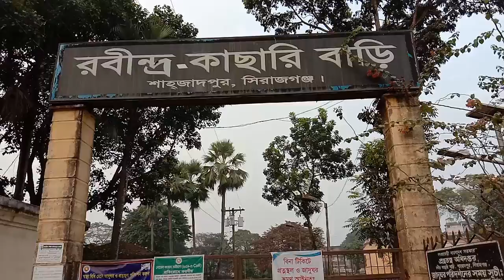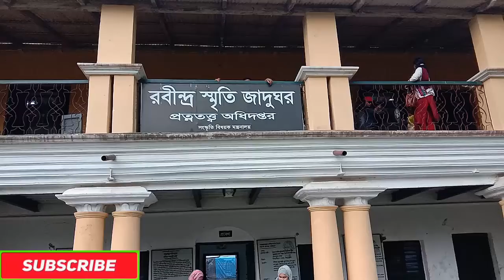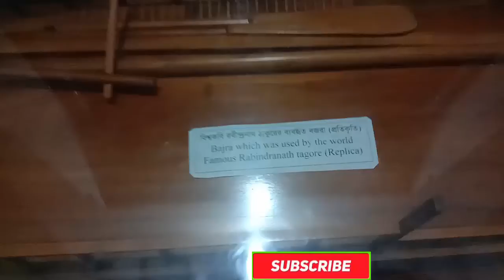রবীন্দ্র কাছারি বাড়ি, শাহ্জাদপুর, সিরাজগঞ্জ।। Rabindranath Thakore Kasari Bari, Sirajganj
রবীন্দ্র কাচারী বাড়ি
সিরাজগঞ্জ জেলার শাহজাদপুর উপজেলায় অবস্থিত, রবীন্দ্রনাথ ঠাকুরের পৈত্রিক জমিদার বাড়ি ছিল। ১৮৪২ সালে রবীন্দ্রনাথ ঠাকুরের দাদা প্রিন্স দ্বারকানাথ ঠাকুর ইংরেজদের কাছ থেকে প্রথম বাড়ীটি কিনেছিলেন । এটি একটি দোতলা ভবন। রবীন্দ্রনাথ ঠাকুর ১৮৯০ সালের দিকে প্রথম শাহজাদপুর এই কুঠিবাড়িতে আসেন এবং এখানেই রচনা করেছেন তার অনেক বিখ্যাত সাহিত্যকর্ম।

রবীন্দ্রনাথের কাচারি বাড়ি সিরাজগঞ্জ জেলার শাহজাদপুর উপজেলায় অবস্থিত। সিরাজগঞ্জ থেকে ৪০.২ কিলোমিটার দূরে শাহজাদপুর অবস্থিত।

১৯৭১ সালে বাংলাদেশ স্বাধীন হওয়ার পর সরকার এই কুঠিবাড়িটির গুরুত্ব অনুধাবন করে। কবি রবীন্দ্রনাথ ঠাকুরের বিভিন্ন শিল্পকর্ম সংগ্রহপূর্বক একে একটি জাদুঘর হিসেবে প্রতিষ্ঠা করা হয়। এর আগে রবীন্দ্রনাথের ঠাকুরদা প্রিন্স দ্বারকানাথ ঠাকুর ১৮০৭ সালে এ অঞ্চলের জমিদারি পান। তিনি নিজে এখানে জমিদারি করতেন কিন্তু পরবর্তীতে ১৮৮৯ সালের দিকে কবি এখানে জমিদার হয়ে আসেন। এবং এখানে তিনি ১৯০১ সাল পর্যন্ত জমিদারী পরিচালনা করেছেন। ১৮৪০ সালে শাহজাদপুরের জমিদারি নিলামে উঠলে রবীন্দ্রনাথ ঠাকুরের পিতামহ প্রিন্স দেবেন্দ্রনাথ ঠাকুর ১৩ টাকা ১০ আনায় এই জমিদারি কিনে নিয়েছিলেন। এর আগে কাছারি বাড়ির মালিক ছিল নীলকররা। রবীন্দ্রনাথ ঠাকুর এখানে বসেই রচনা করেন তার বিখ্যাত গ্রন্থ সোনার তরী, বৈষ্ণব কবিতা, দুইপাখি, আকাশের চাঁদ, পুরস্কার, হৃদয়, যমুনা, চিত্রা, চৈতালী, ইত্যাদি, গীতাঞ্জলী কাব্যের কাজও শুরু করেন। যাতে পরবর্তীতে তিনি নোবেল পুরস্কার পান। পোস্ট মাস্টার গল্পের 'রতন' চরিত্রও শাহজাদপুরে বসেই লেখা। চিত্রা, শীতে ও বসন্তে, নগর সঙ্গীতে এবং চৈত্রালীর ২৮টি কবিতা, ছিন্ন পত্রাবলীর ৩৮টি, পঞ্চভূতের অংশবিশেষ এবং বিসর্জনের নাটক তিনি শাহজাদপুরে বসেই রচনা করেছেন। রবীন্দ্রনাথ ১৮৯০ থেকে ১৮৯৬ সাল পর্যন্ত মোট ৭ বছর এখানে জমিদারির কাজে শাহজাদপুরে অবস্থান করেছেন।[৩] ১৯৫৮ সাল থেকে প্রত্নতত্ত্ব অধিদপ্তরের ব্যবস্থাপনায় শিলাইদহ রবীন্দ্রনাথ ঠাকুরের কুঠিবাড়িটি গৌরবময় স্মৃতিরূপে সংরক্ষিত করা হয়। এখন সকল দর্শনার্থীদের জন্য এটি উন্মুক্ত।

বর্তমানে এই পুরো ভবনটি জাদুঘর হিসেবে সাধারণ দর্শকদের জন্যে উন্মুক্ত করা হয়েছে। জাদুঘরের প্রথম ও দ্বিতীয় তলায় ১৬টি কক্ষ রয়েছে । এই ১৬টি কক্ষেই রয়েছে কবি রবীন্দ্রনাথ ঠাকুর, শিল্পী রবীন্দ্রনাথ, জমিদার রবীন্দ্রনাথ, কৃষক বন্ধু রবীন্দ্রনাথ অর্থাৎ নানা বয়সের এবং নানা সময়ের বিচিত্র ভঙ্গির সব ছবি । তার একদম ছোটবেলা থেকে মৃত্যুশয্যায় ছবি পর্যন্ত এখানে সংরক্ষিত আছে। তাছাড়াও এখানে কবির নানান রয়েছে সকল শিল্পকর্ম এবং তার ব্যবহার্য আসবাবপত্র। যা দিয়ে পরিপাটি করে সাজানো এটি। কবির ব্যবহার্য জিনিসপত্রগুলোর মধ্যে আরো আছে চঞ্চলা ও চপলা নামের তার ব্যবহার করা দুটো স্পিডবোট, পল্টন, ৮ জন বেহারার পালকি, কিছু কাঠের চেয়ার, টি টেবিল, সোফাসেট, আরাম চেয়ার, পালংক ইত্যাদি প্রয়োজনীয় জিনিস।